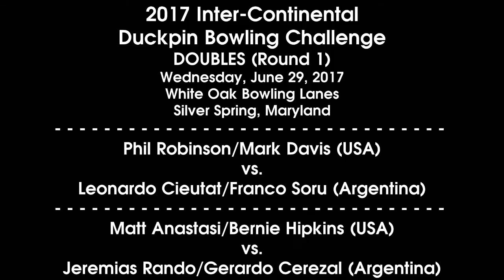2017 IDBC Doubles: Robinson-Davis/Cieutat-Soru & Anastasi-Hipkins/Rando-Cerezal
Round 1 of Doubles Competition of 2017 Inter-Continental Duckpin Bowling Challenge:  Phil Robinson (122) & Mark Davis (154) vs. Leonardo Cieutat (154) & Franco Soru (173), and also Matt Anastasi (135) & Bernie Hipkins (175) vs. Jeremias Rando (114) & Gerardo Cerezal (136).  (Only 1 camera available on this night for 2 pairs of lanes).